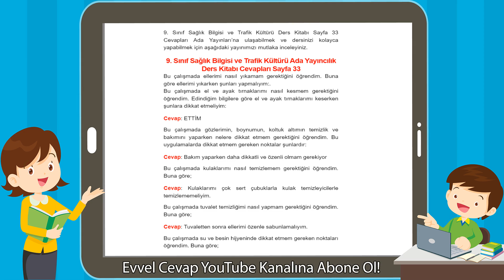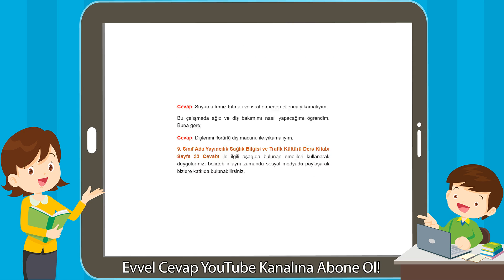9. Sınıf Sağlık Bilgisi ve Trafik Kültürü Ada Yayıncılık Ders Kitabı Cevapları Sayfa 33